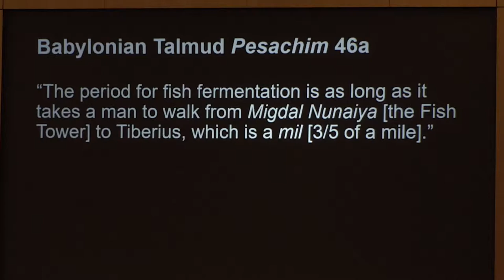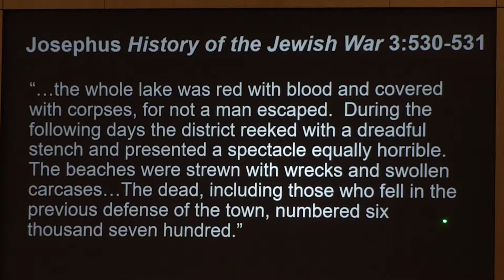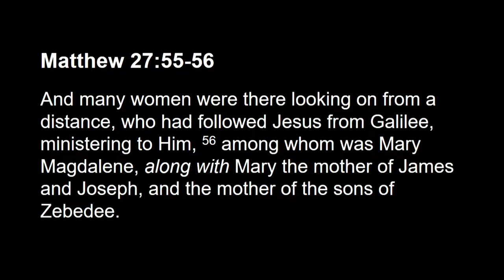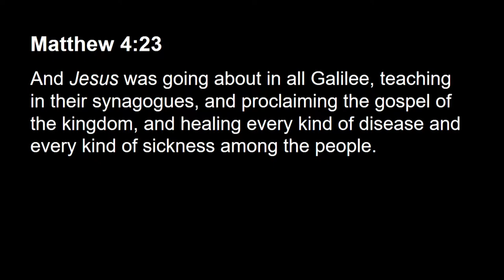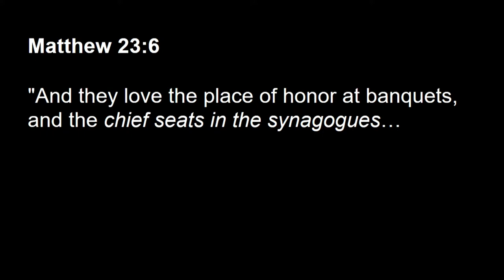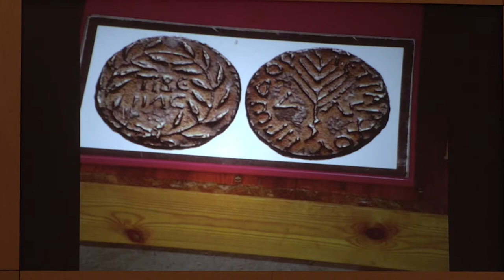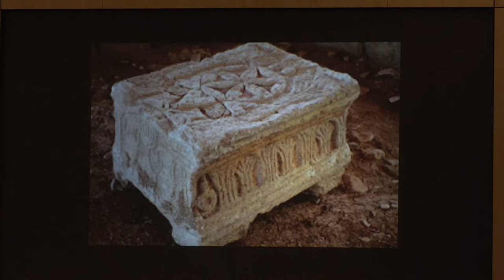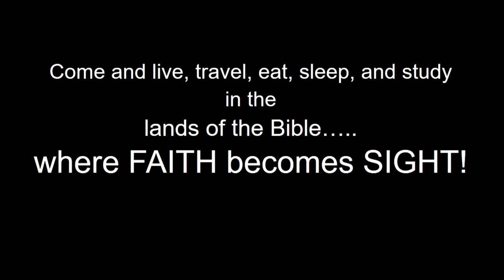04/08/2018 10:30 am, "Jesus in Magdala", Dr. Wave Nunnally